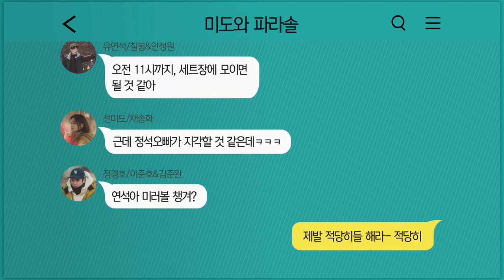[sub] ⛺ep.0 내가 캠핑 좋아한다고 말했던가? 우리 캠핑 가자! | 슬기로운캠핑생활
어쩌다 캠핑? 여러분은 오늘 연석이 던진 캠핑에 꿈틀거리는 99즈를 보게되실 예정입니다.

캠핑잘알 연석이가 99즈와 꼭 캠핑을 가겠노라 다짐하게 된 이유부터
캠핑 프리젠테이션, 장보기, 짐싸기 그리고 캠핑장 가는 길까지!